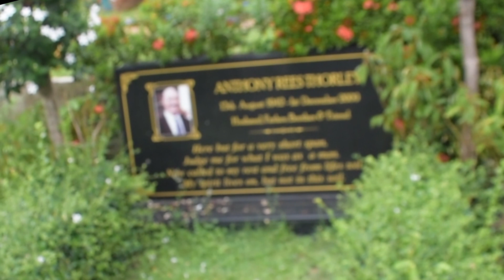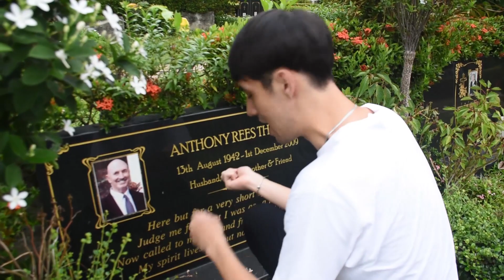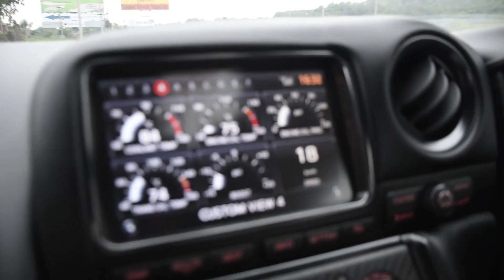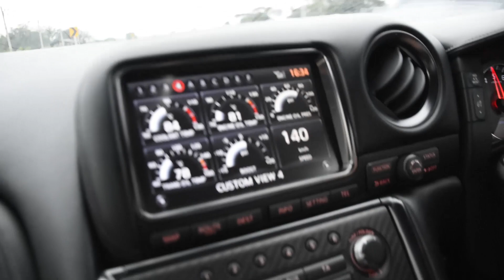ไม่ขับแล้วโกคาร์ท ขับ GTR ดีกว่า เพื่อนรักโยนกุญแจให้ไปแซดของขวัญวันเกิด (Ep.02 )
สวัสดีครับท่านผู้ชม ห่างหายไปนานกับความหมดพลัง แต่พวกเราชาร์จมาเต็มล่ะ พร้อมบวกครับ ฝากติดตามผลงานพวกเราต่อไป วันนี้พวกเราจะไปหวดโกคาร์ทของ CRG ที่สนามแข่ง Bira Pattaya แต่ว่าดันโชคร้ายดันอดเล่นกัน แต่ก็มีความโชคดีได้หวดเจ้าพ่ออสุรกายญีปุ่น Godzilla  GTR ที่เพื่อนรักโยนกุญแจให้ไปแซดเป็นของขวัญวันเกิด ขอบคุณมาก ฝากติดตามผลงานหน่อยน่ะครับ อย่าไปทำตามน่ะครับ
Please Follow us asap:  @todaysayyes
อยากให้ทำคลิปแบบไหน คอมเม้นใต้คลิปได้เลย